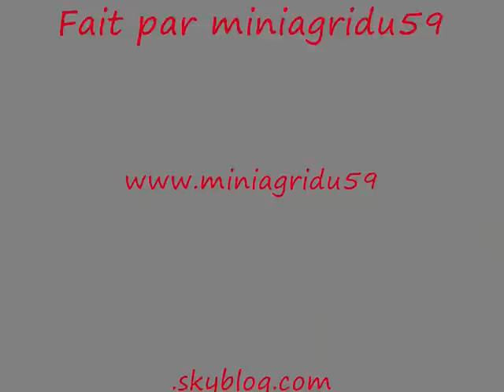Préparation de sol version 1/32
Avec John Deere 6920S, 8430 T, Claas Xerion 3300, Fendt 936 Vario, Lemken Euro Titan, Gassner, Lemken Solitair 9, Amazone Centaur 6000